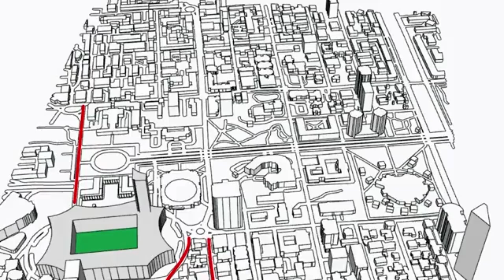Mbarëvajtja e përballjes Shqipëri-Çeki, Balla takim me drejtuesit e Policisë dhe FSHF: Asnjë tolerim